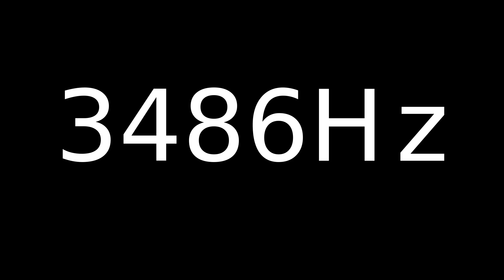Speaker Sound Test 3486Hz